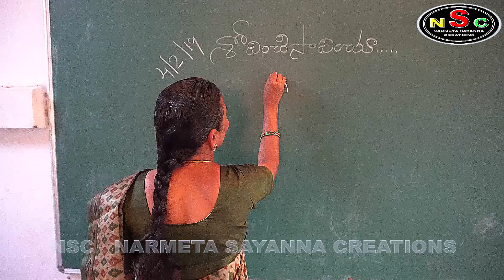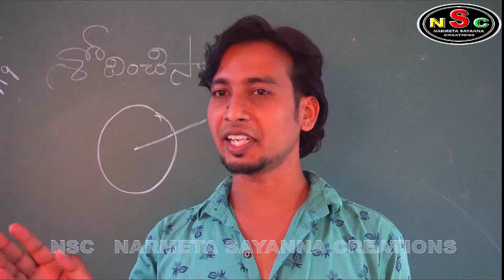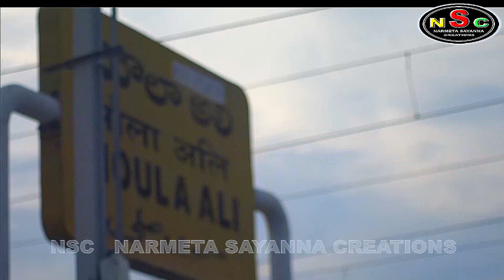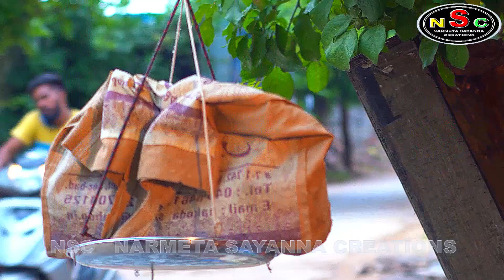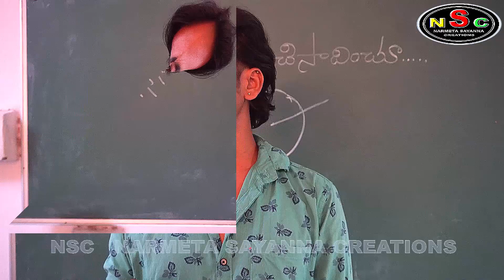SHORT FILM SLUM SAYANNA